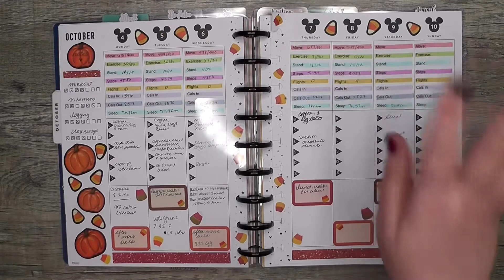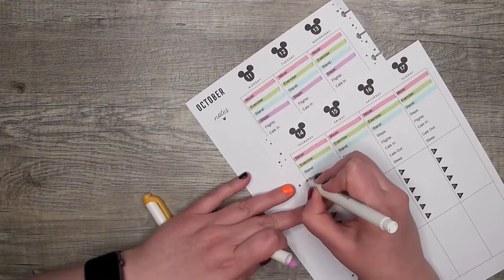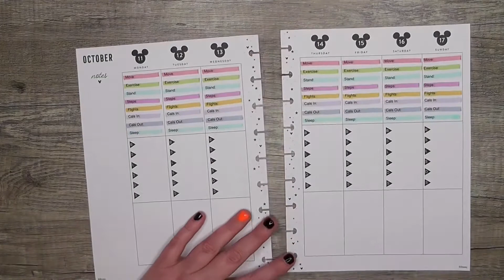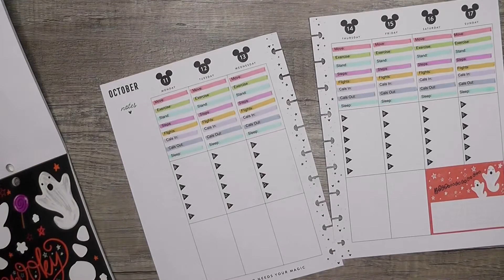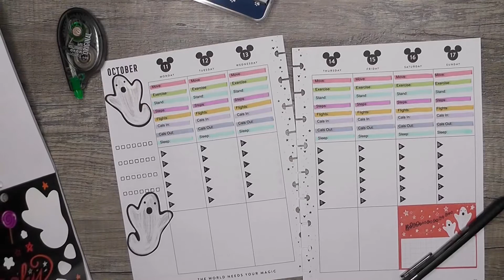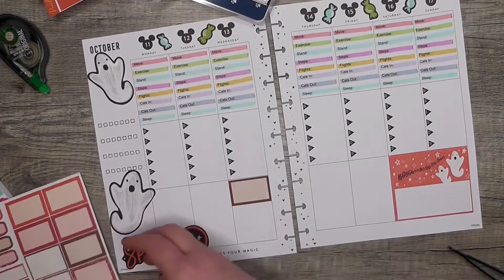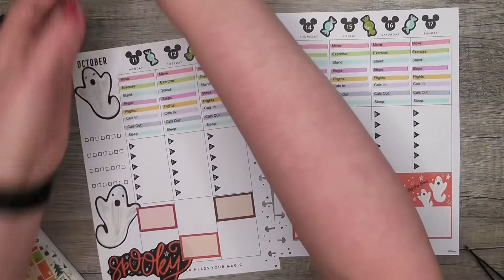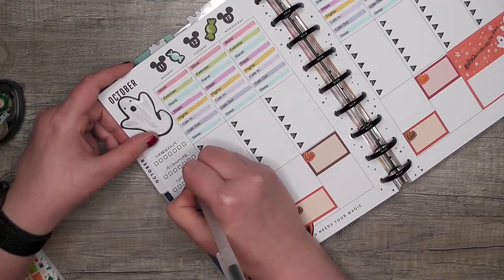Plan with Me | Classic Happy Planner | Health & Fitness | October 11 - 17, 2021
Hi Everyone--
Happy Wednesday!  In my effort to use all the stickers, I'm using the "Happy Year" stickerbook again in my Health & Fitness planner.

Manda